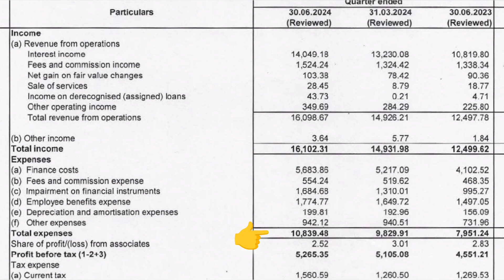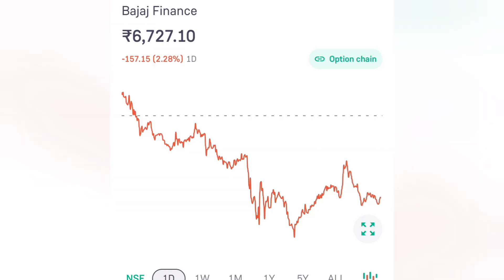Bajaj Finance share latest News📰📰 Bajaj Finance share Q1 Result💥💣💥💣